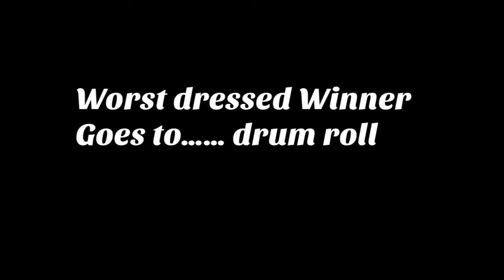BEST AND WORST DRESSED CELEBRITIES AT RITA DOMINICS TRADITIONAL WEDDING!!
Hey guys, I hope this video meets you well. These are my best and worst dressed at the just concluded traditional wedding of Nollywood actress Rita Dominic.

My Previous Videos I Think You'd Like to Watch;